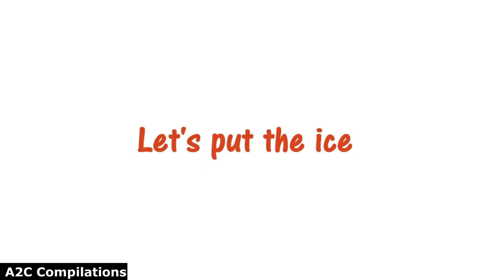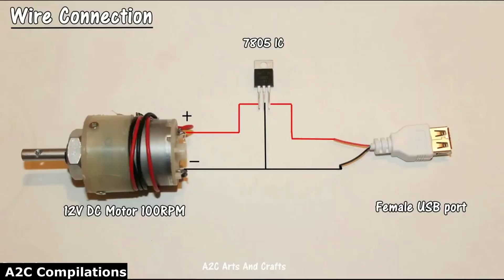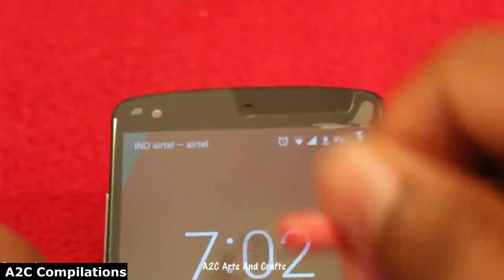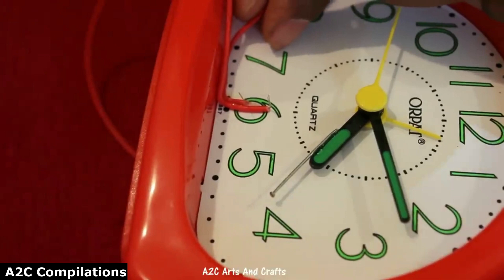6 Useful DC Motor projects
Check out 6 cool DC Motor projects

DC Motors are great for making easy and creative projects at home, be it DC Motor tools like drilling machines, vacuum cleaners, water pumps or cutting machines, or even simple DC motor toys for kids.

Using DC Motors we can also create simple and creative RC Cars, Generators that can convert mechanical energy to electrical energy.

👉For most of the DC Motor projects, all we need is a battery, DC Motor, Lights, Cardboard etc.. Projects can also be made using waste materials at home.

👉When it comes to DC Motors, we have the price ranging from Rs. 10 to thousands. The high-speed motors are brushless motors that are used in making RC Planes, RC Boats, Drones etc. For which we also need Flysky remote control.

WHO AM I:
I was an IT professional who worked in 2 major IT companies with a total of 12 years of experience, had started A2C Arts And Crafts channel as a passion towards creativity along with Job in 2015. Just in a couple of years, YouTube became my full-time passion. So started coaching 1000’s of students on YouTube Journey, who also started seeing great results. If you also want to learn some of the YouTube strategies to grow your channel, then certainly you can attend my next Free Live YouTube Workshop.